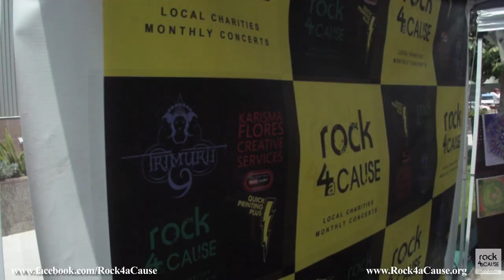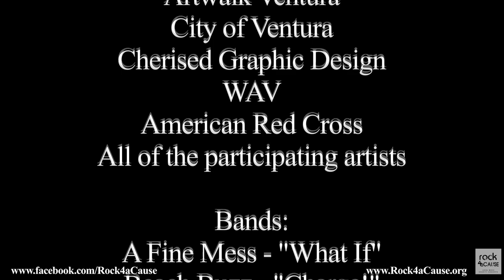Episode 3: American Red Cross Disaster Relief Fundraiser - July 2013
Rock 4 a Cause, Ventura, CA is a nonprofit event bringing great bands together for even better causes. In July 2013, Rock 4 a Cause joined The WAV (working artists ventura) and Ventura ArtWalk to raise money for the American Red Cross Oklahoma Disaster Relief effort.  Bands playing in the event (in order shown in the video) included BEACH BUZZ - Charge, A FINE MESS - What If, SUE LAWS - Clarity and BLUE LOCUTION - James Bond Song. Local artists contributed work for each $20 or more donation made to Red Cross.

Video camera: Danielle Angel, Caitlin Boeing and Brady James Hutchinson. Produced by Carlos Landeros. Video edited by Victoria Linssen.